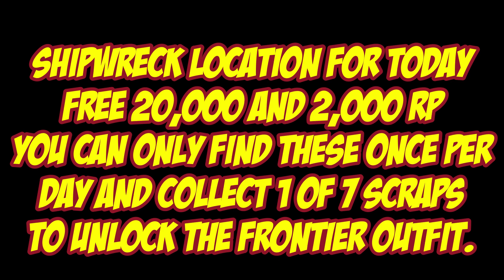Shipwreck Location For April 11th 2023 | GTA 5 Online | Los Santos Tuners DLC